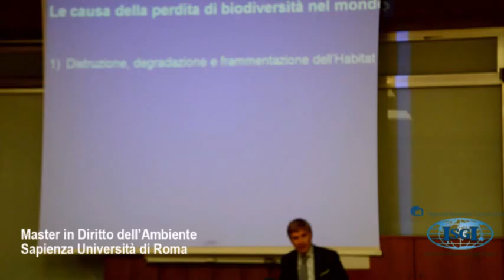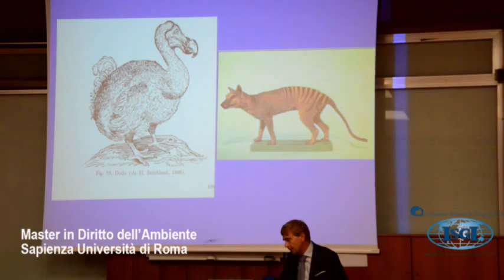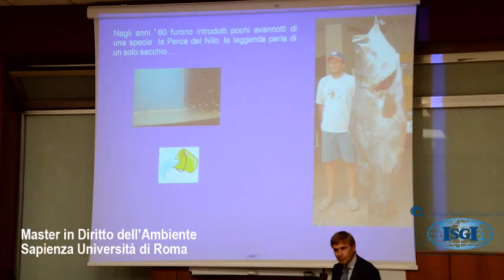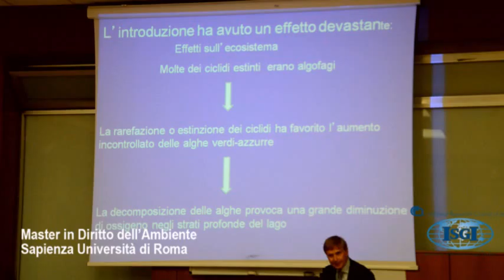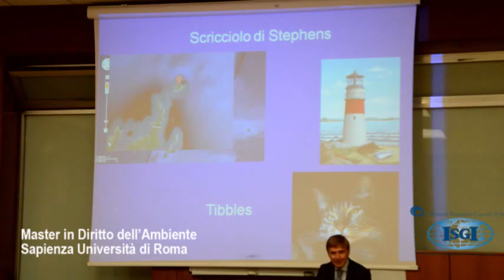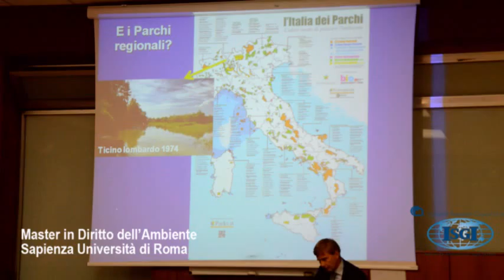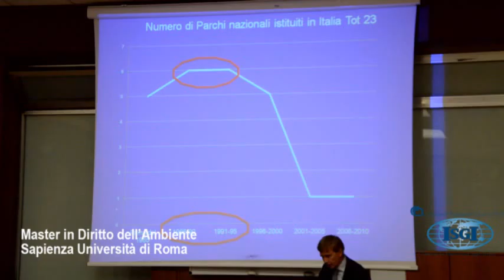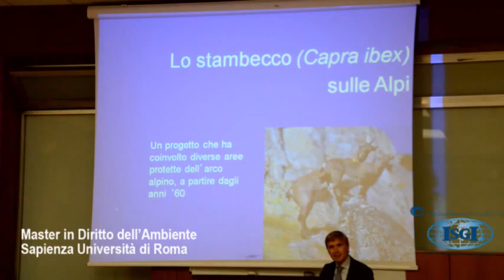Giampiero Sammuri, Presidente di Federparchi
Tavola rotonda "Planet at Crossroads" 7 aprile 2016, Roma.
Tavola Rotonda sulle priorità ambientali a livello globale; sulle attuali politiche di conservazione degli equilibri e dei processi ecologici essenziali, la loro effettività e la loro efficacia. Verrà inoltre posto un focus sule strategie per lo sviluppo sostenibile poste in essere in Italia.

L'evento intende rappresentare un’occasione di confronto sul diritto e le politiche di conservazione della natura anche in vista del Congresso della IUCN sullo stesso tema, che si terrà alle Hawaii nel settembre 2016.

Alla Tavola Rotonda parteciperanno, tra gli altri, Enrico Brugnoli, Direttore del Dipartimento Scienze del Sistema Terra e Tecnologie dell’Ambiente del CNR, Gianfranco Tamburelli, Rappresentante del CNR in EUROPARC, Giampiero Sammuri, Presidente Federparchi, Maria Carmela Giarratano, Direttore generale Direzione generale Conservazione della Natura del Ministero dell’Ambiente, e Stefano Laporta, Direttore generale dell'ISPRA.

Organizzato da:

ISGI - Istituto di Studi Giuridici Internazionali / CNR
Master in Diritto dell'Ambiente dell'Università Sapienza